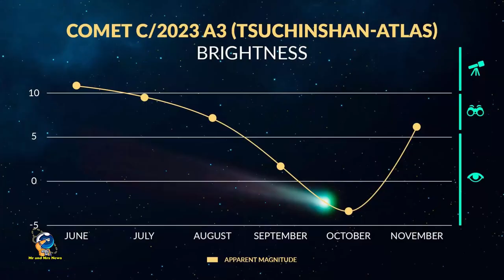KOMET C/2023 A3 TSUCHINSHAN ATLAS Muncul untuk Pertama Kalinya dalam 80 Ribu Tahun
Para pengamat langit akan mendapat suguhan fenomena langka Tsuchinshan-ATLAS C/2023 A3 atau komet A3 melintas pekan ini. Disebut langka, karena ini adalah penampakan komet tersebut pertama kalinya dalam 80 ribu tahun.

Astronom memperkirakan komet A3 akan terlihat satu jam sebelum Matahari terbit pada empat pagi berturut-turut minggu ini. Visibilitasnya tampak jelas dengan mata telanjang di langit malam dari akhir September hingga pertengahan Oktober.